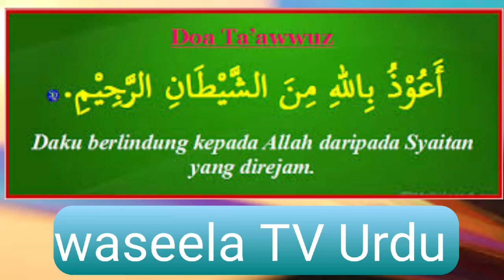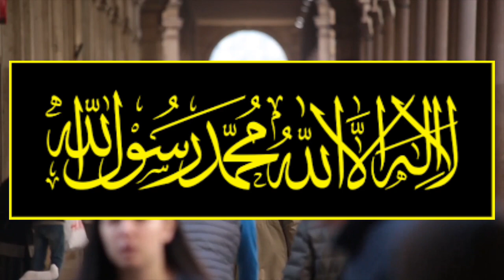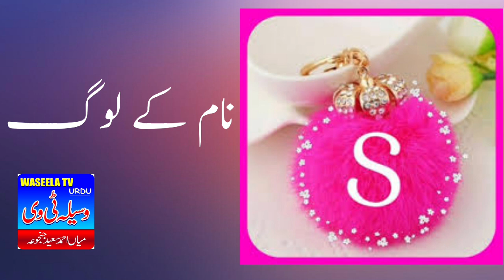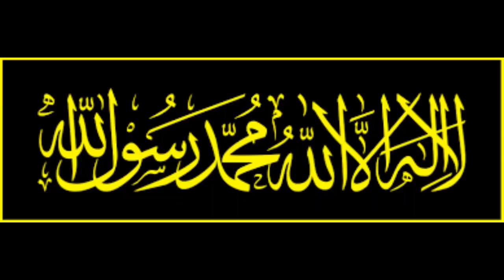S Name Wale Logo K Liye 2023 Kesa Rahe Ga | S name Astrology 2023 | S Name Wale Log 2023 | S Naam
S Name Wale Logo K Liye 2023 Kesa Rahe Ga ,
 S name Astrology 2023 ,
S Name Wale Log 2023 ,
 S Naam ,
S Naam Walay Log,
astology 2023